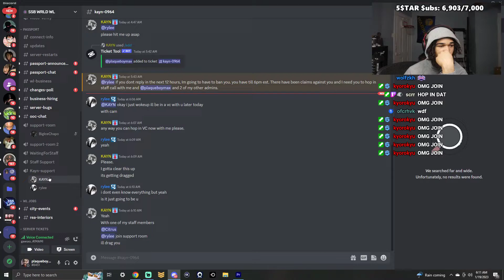Plaqueboymax Leaks The Last 4 Digits of His PHONE NUMBER On Stream!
Plaqueboymax leaked the last 4 digits of his phone number on today's stream.